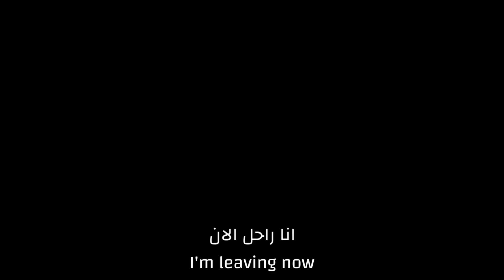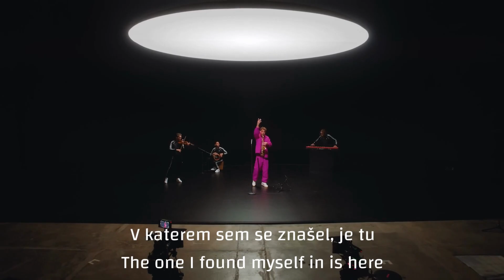"أفضل بهذه الطريقة" - Princ Severa | Official Music Video | Eurovisn't 25 Slovenia